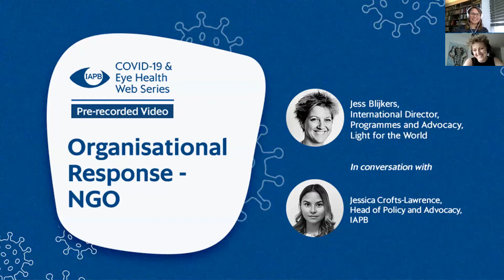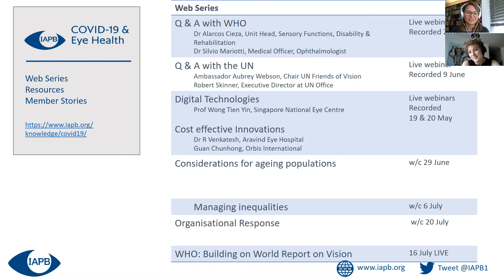IAPB Interview: Organisational Response - NGO with Jess Blijkers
Jess Blijkers, International Director of Programmes and Advocacy, Light for the World joins Jessica Crofts-Lawrence, Head of Policy and Advocacy, IAPB to discuss how they have adapted so quickly to the pandemic, listening to what partners needed in order to support them effectively and ensure inclusion for people with disabilities and those with visual impairment.
The approaches that Light for the World took included planning for different scenarios and assessing how these could affect the organisation, as well as working digitally which encouraged more inclusive working.
In terms of advocacy, the focus has currently shifted and is largely on people with disabilities and supporting them during this crisis. The current situation means that organisations have to work closer together and coordinate efforts. A call to action for the eye health sector is to keep emphasising the importance of eye health, and continue to reinforce this message.